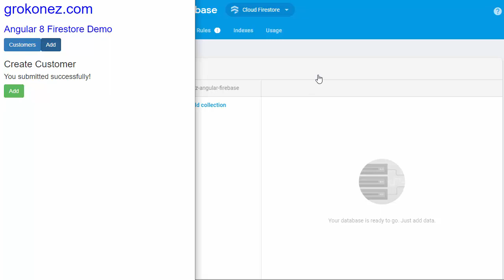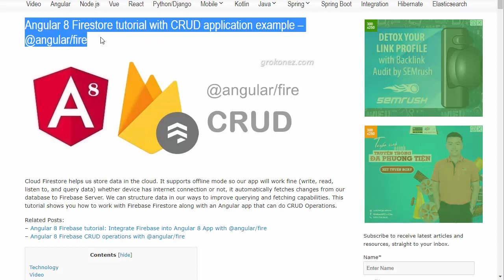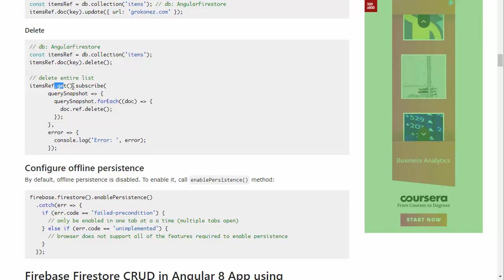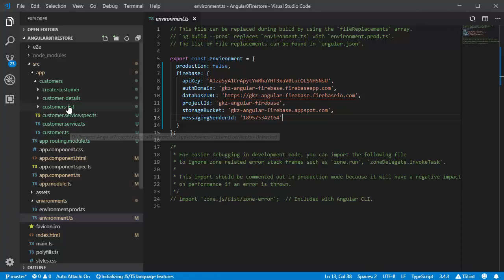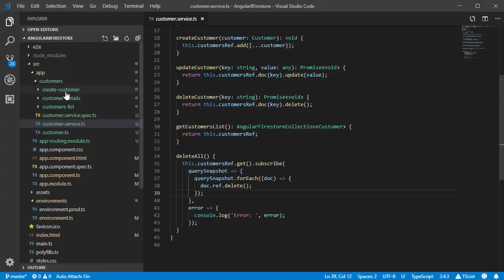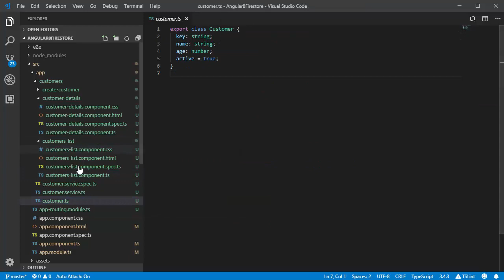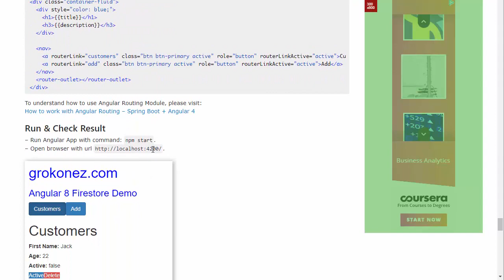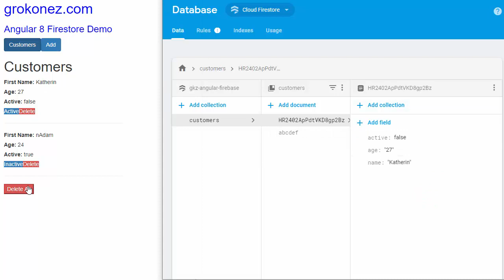Angular 8 Firestore tutorial with CRUD application example – @angular/fire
Cloud Firestore helps us store data in the cloud. It supports offline mode so our app will work fine (write, read, listen to, and query data) whether device has internet connection or not, it automatically fetches changes from our database to Firebase Server. We can structure data in our ways to improve querying and fetching capabilities. This tutorial shows you how to work with Firebase Firestore along with an Angular app that can do CRUD Operations.

Technology
– Angular 8
– @angular/fire 5.1.2
– firebase 5.10.1